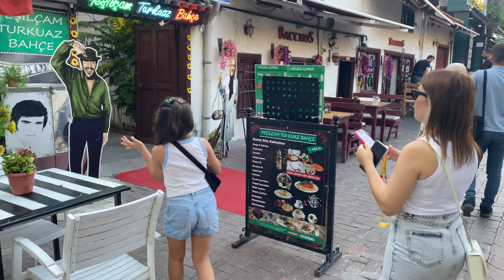ANKARA VLOG ! Ankara Sokak Lezzetleri ! Aspava - Berliner - Kumda Kahve - Dönerli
Merhaba  , YouTube kanalımda Her Gün  birbirinden güzel videolar paylaşıyorum. Kanalımda vlog, challenge, eğlence,  oyun, gibi bir sürü eğlenceli ve komik video bulabilirsiniz.